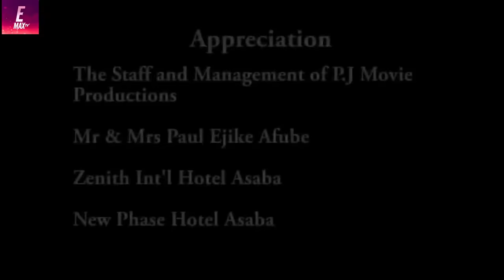REVENGE OF ORACLE CHILD (New Nollywood Epic Movie) Regina Daniels| Nigerian Full Movie